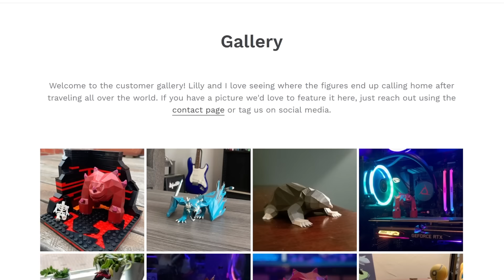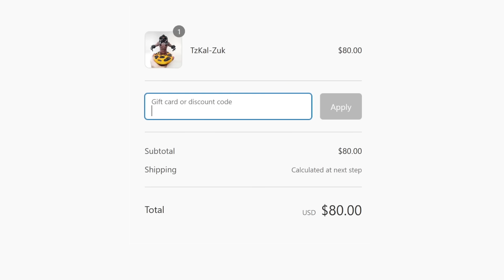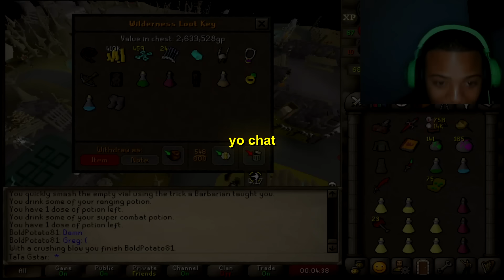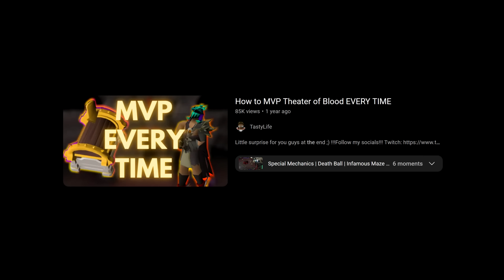Extremely Rich Level 84 Goes Pking in Full Torva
In this video, PureSpam catches a liar red-handed in the wild west of PvP Worlds.

Intro (00:42)